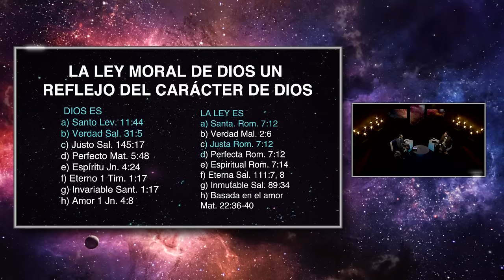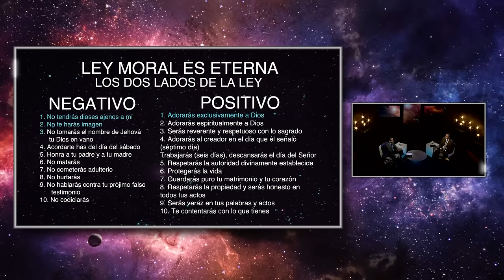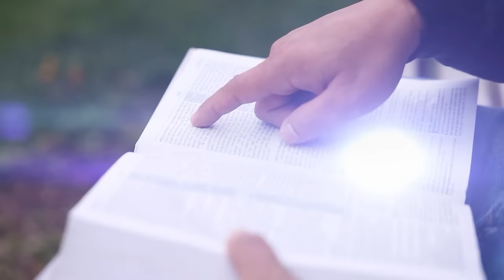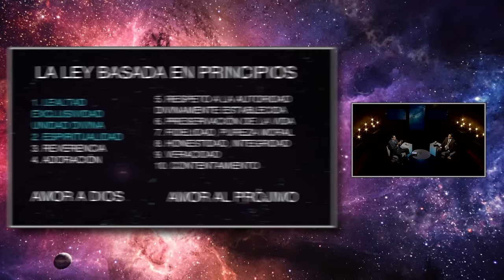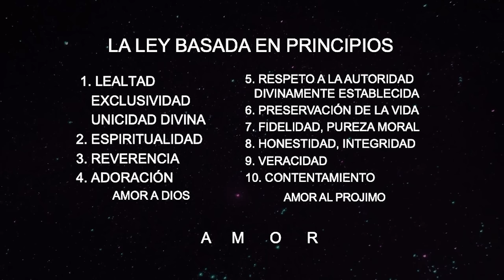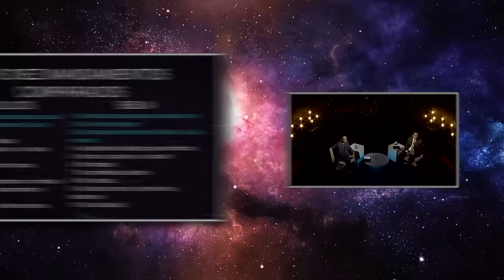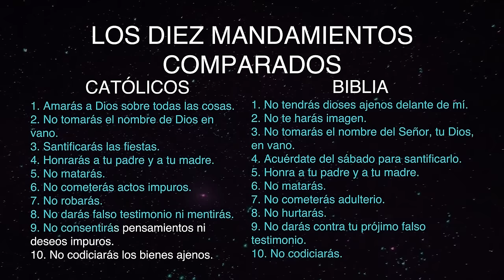05 La Ley de Dios | Serie El Gran Conflicto en UMtv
En esta reveladora serie, el Dr. Armando Juárez y el Dr. Carlos Mora, ambos expertos en teología, exploran el conflicto cósmico entre los ángeles leales y los desleales, mientras examinan el plan divino para resolver el problema del mal y el pecado en el universo. El programa comienza con una breve reflexión sobre la importancia de la ley de Dios y su relación con su carácter, subrayando cómo los Diez Mandamientos reflejan los principios eternos de amor, justicia y reverencia.
Los doctores Juárez y Mora analizan el propósito de cada mandamiento y su significado, destacando el papel que juegan en guiarnos hacia una relación más cercana con Dios y nuestro prójimo. La conversación incluye una explicación sobre cómo la ley está dividida en dos secciones: la primera centrada en nuestra relación con Dios y la segunda en nuestra interacción con el prójimo.
La serie también explora cómo Satanás, el enemigo de Dios, ha trabajado para corromper estos principios a lo largo del tiempo, introduciendo cambios sutiles pero significativos que distorsionan la esencia de los mandamientos. Los presentadores enfatizan la importancia de permanecer firmes en los principios originales de la Biblia, destacando que la ley es una expresión del carácter inmutable de Dios.
Si buscas entender el trasfondo del gran conflicto espiritual y cómo los Diez Mandamientos son parte integral del plan divino, acompaña a los doctores Juárez y Mora mientras revelan estos misterios de la fe.